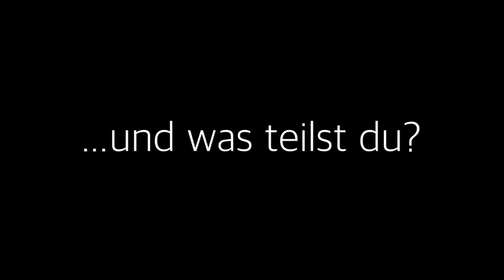Sankt Martin - und was teilst du?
Film zum Erzählplakat Sankt Martin für Kindergarten- und Grundschulkinder. Kostenloser Download

zusätzlich gibt es auch eine kostenlose Martinstüte zum basteln.